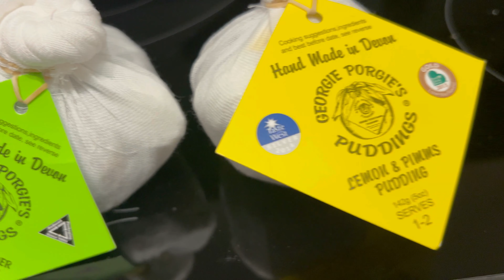Christmas Dinner With The Foodies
The price for our Christmas Dinner for all 3 of us including a bottle of Asti was under £28.